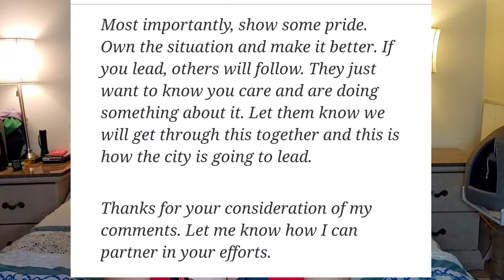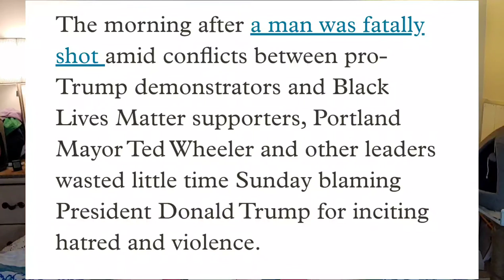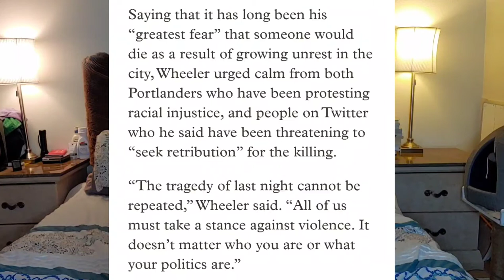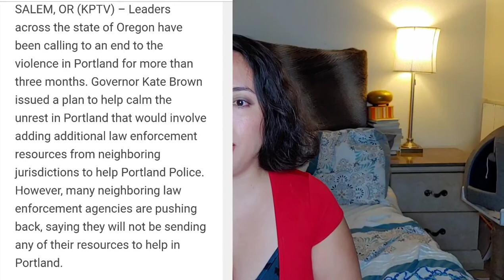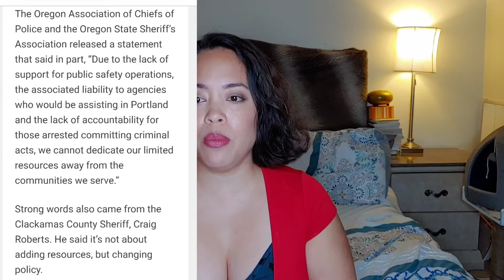Thoughts on Thursday - Marx and Elitist Mayor Ted Wheeler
It's the end of Marx in this episode! Also I vent...A LOT...about the 100 days riots in Portland. Sorry about the AC noise. It was 100 degrees today and we live on an upper floor apt.

Such material is made available to advance understanding of ecological, political, human rights, economic, democracy, scientific, moral, ethical, and social justice issues, etc. It is believed that this constitutes a 'fair use' of any such copyrighted material as provided for in section 107 of the US Copyright Law. In accordance with Title 17 U.S.C. Section 107, this material is distributed without profit to those who have expressed a prior general interest in receiving similar information for research and educational purposes.